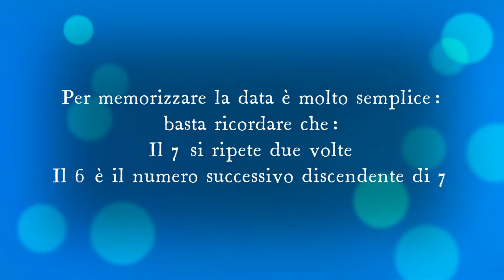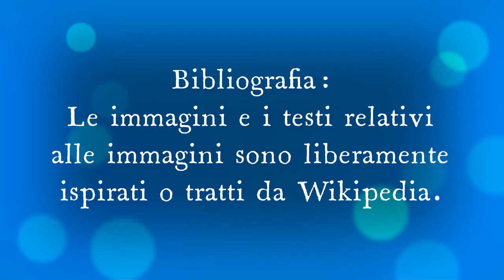Dove si è svolta la prima Olimpiade della storia